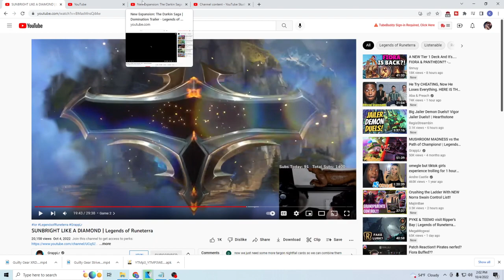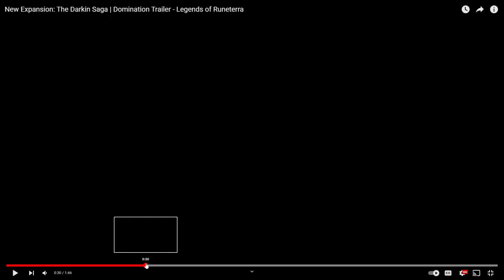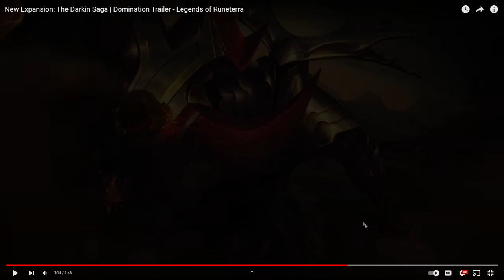REACTION To The New Expansion: The Darkin Saga | Domination Trailer!